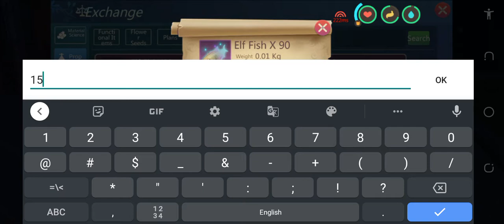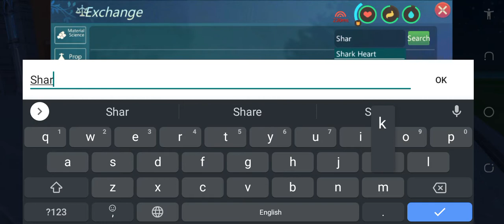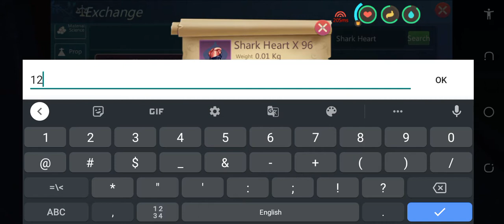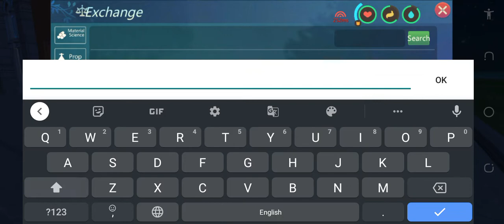How To Tame A Griffin In Utopia Origin Through Gc😎🤘